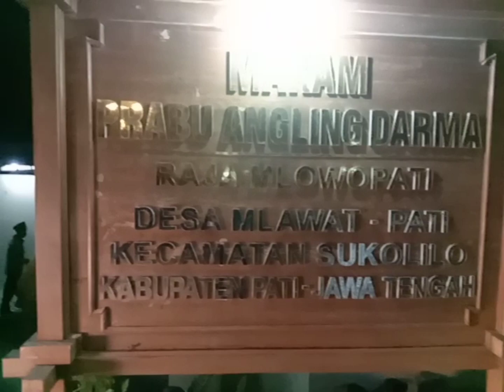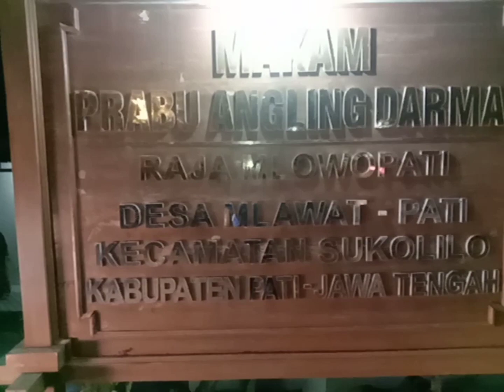Makam Prabu Angkling Darma, Raja Malwapati, Di Desa Mlawat Sukolilo Pati Jateng